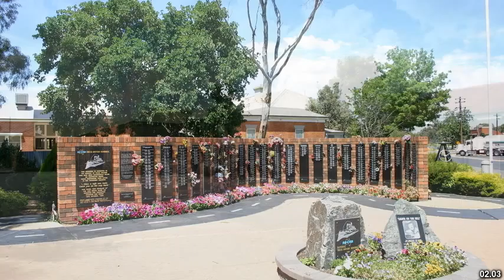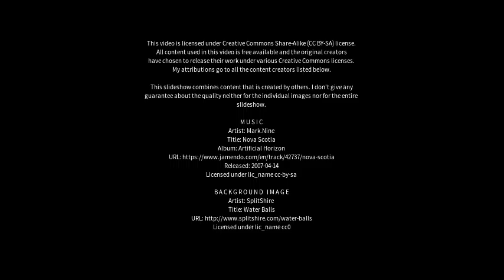Best places to visit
Best places to visit - Wodonga (Australia) Best places to visit - Slideshows from all over the world - City trips, nature pictures, etc.